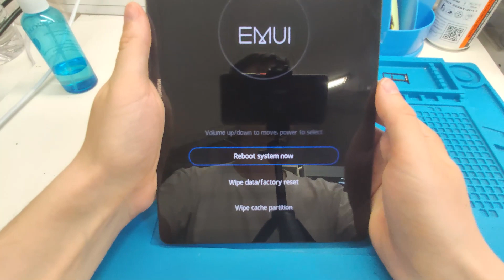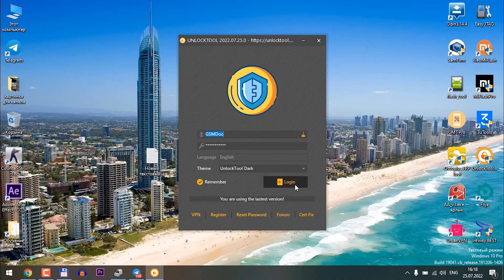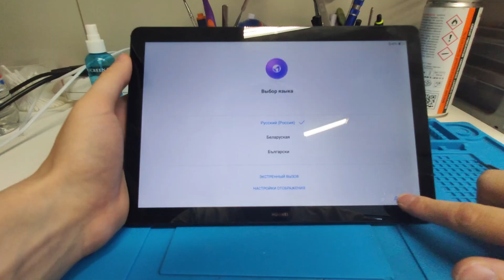Huawei MediaPad T5 10 (AGS2-L09) сброс настроек и удаление блокировки по Google аккаунту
Привет, друзья! Классическая ситуация: детишки игрались, установили пароль и успешно забыли его! Обожаю такие ситуации. Нам помогут прямые руки и платная программа Unlocktool.